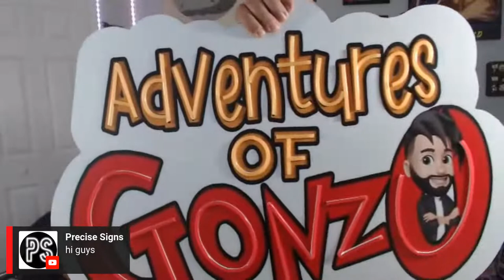Game Night - Let's Play Password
Special Thanks To My Members:
Candymom 15 , James Ryan, Spacemountaindave, Happily Ever Yady, Monorail Mollie, Central Florida Novelty, Adventures with VP, Krista Knoxville, Katrina Scolpini, T Marie's Place, DadisneyBaker, The Mickey Bunch, Karla & Kiko Adventures, Midlife Vibes, Lara MC Group, Viapree Project, Marr in Memphis,

We Love Magic Mail:
The Adventures of Gonzo

Podcast:
Magic of the Mouse Radio:
Disney Friends With VP and Gonzo
Wednesday at 12PM EST, Replay's Friday's at 12PM EST and Sundays at 8:30AM EST

Livestreams:
Game Night: Monday @ 10:45PM Eastern Time
Pub Talk: Tuesday @ 10:30PM Eastern Time
Karaoke Nights: Wednesday @ 9:30PM Eastern Time
Throwback Thursday: Thursday @ 10:30 PM Eastern time

Special thanks and gratitude to My Executive Producers for the Channel, Katrina Scolpini and Chris ( Dadbuildz ) for all the help and support with the channel and my craziness.

THANKS FOR JOINING THE GONZO'S FAMILY